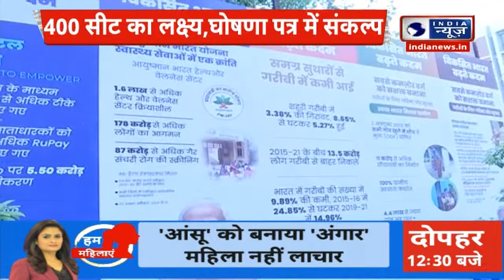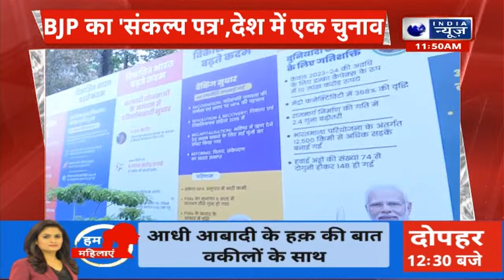BJP Manifesto 2024: अगले 5 साल में क्या करने वाली है मोदी सरकार ? PM Modi| India News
लोकसभा चुनाव 2024 के लिए अब गिनती के दिन रह गए हैं। चुनाव के लिए बीजेपी ने अपना मेनिफेस्टो जारी कर दिया है। पीएम नरेंद्र मोदी ने खुद पार्टी का संकल्प पत्र जारी किया। इस दौरान पीएम मोदी ने तीसरी टर्म की सरकार के लिए नए लक्ष्य गिनाए। पार्टी ने अपने मेनिफेस्टो में एक राष्ट्र एक चुनाव, समान नागरिकता संहिता कानून, जीरो बिजली और तीन करोड़ नए घरों को लक्ष्य रखा है।